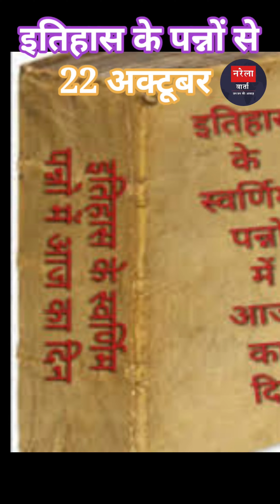इतिहास के पन्नों से: 22 अक्टूबर की महत्वपूर्ण घटनाएँ।